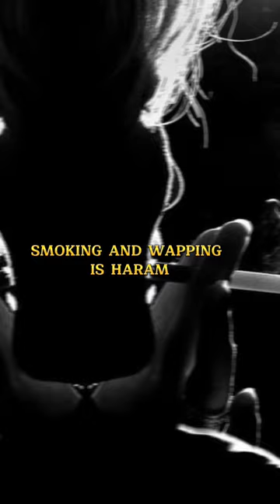some facts muslim not know 🕋☪️